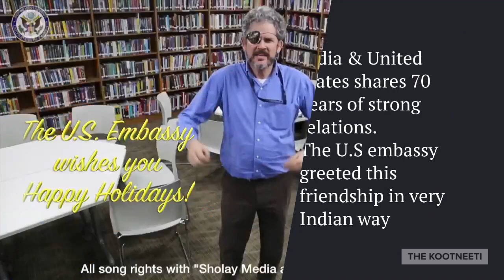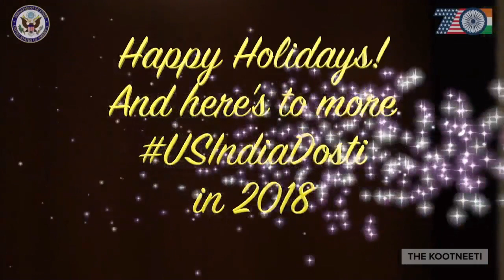US-India Dosti (A Bollywood style tribute by US Embassy in India on 70 years of India-U.S relations)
No friendship could reach the silver screen as it reached with the friendship of Jai & Veeru and of course the Dosti Song from Soley Movie. U.S Embassy in India came out with a brilliant idea of celebrating India-US strong 0 years of friendship by classical Bollywood song